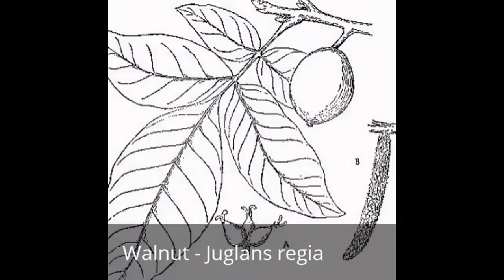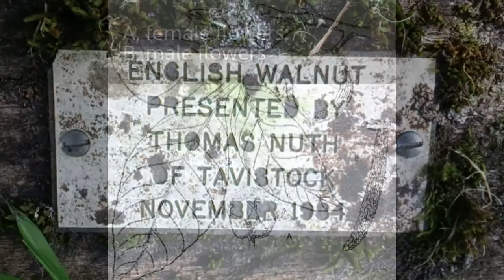Tree id: Walnut (Juglans regia) Persian walnut, English walnut or common walnut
Walnut Tree (Juglans regia) tree identification video, walnut in summer. Juglans regia, the Persian walnut, English walnut, or especially in Great Britain, common walnut, is an Old World walnut tree species native to the region stretching from the Balkans eastward to the Himalayas and southwest China.

Promoting biodiversity in arboriculture, forestry and gardening. Showcasing agroforestry and ancient woodland restoration.